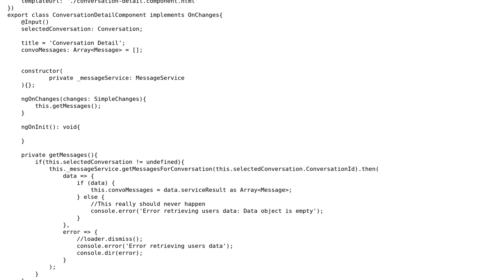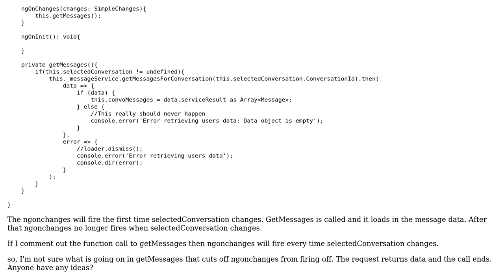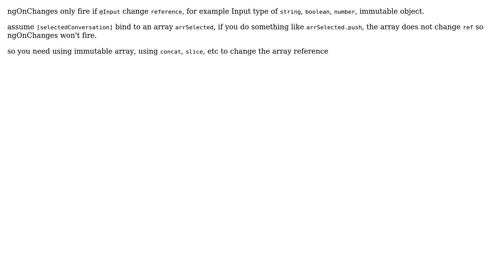NgOnChanges Not Firing After HTTP Request (2 Solutions!!)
NgOnChanges Not Firing After HTTP Request

With thanks & praise to God, and with thanks to the many people who have made this project possible! | Content (except music & images) licensed under CC BY-SA | Music | Images & others | With thanks to user Tiep Phan user Prashant Bajpai user HarvP and the Stack Exchange Network Trademarks are property of their respective owners. You are responsible for your own actions.